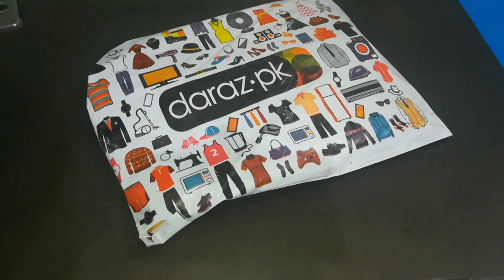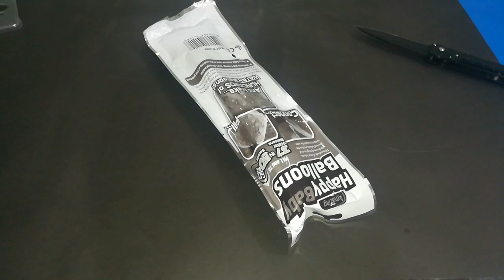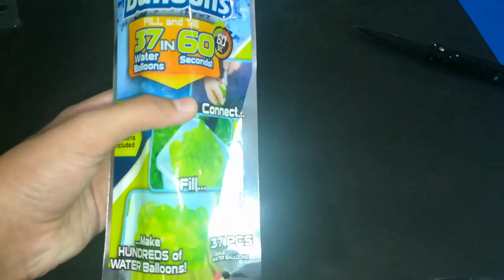37 Balloons In 60 Seconds | Daraz.pk | Unboxing | Hassan studio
hassan__studio

37 Balloons In 60 Seconds | Daraz.pk | Unboxing | Hassan studio

Send me your videos by Saying my is ( your name ) my channel name is ( your channel name ) so let's get started ! Notice ( Send me Link of your channel )